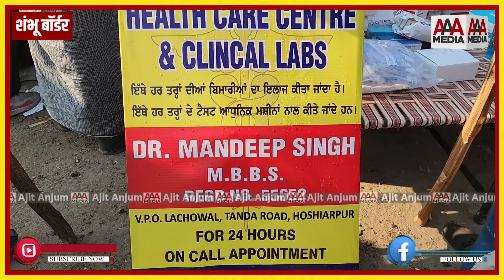Farmers Protest 2024 : घायल किसानों की मदद के लिए शंभू बॉर्डर पर उतरे डॉक्टर